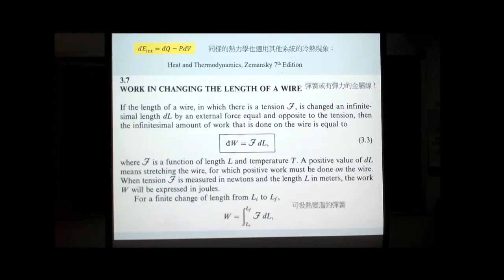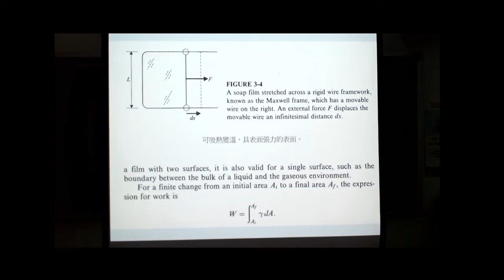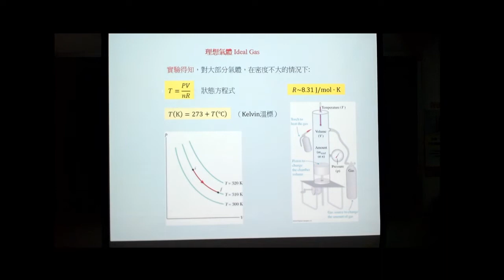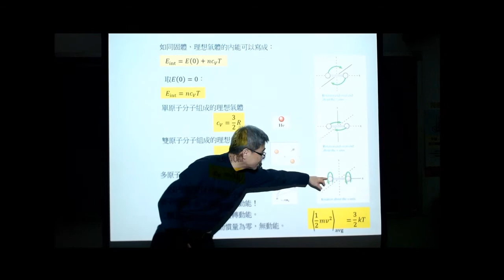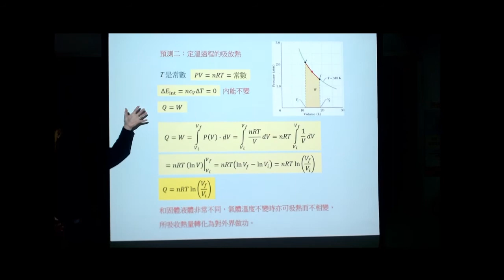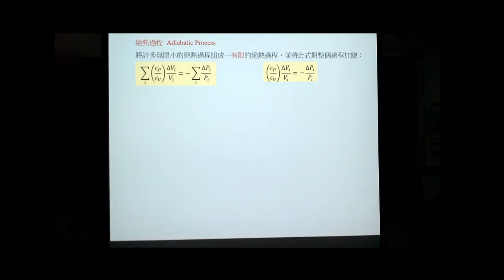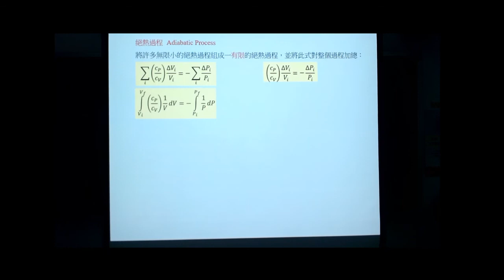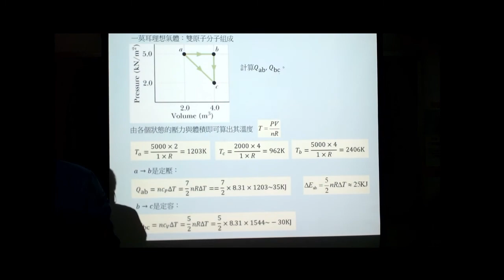01 05 普通物理 I